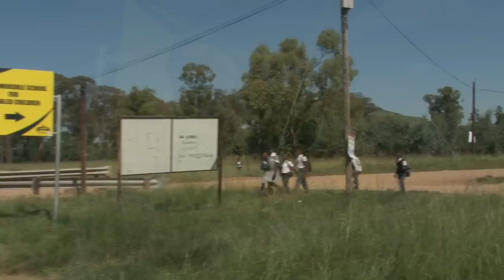DBCS RAKNomination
The Drakensberg Boys Choir loves to give back to the community and so, we've started our own chain of RAKNominations. We nominate the Drakensberg Sun Lifestyle Resort and Hilton College! You have 7 days - Good Luck!